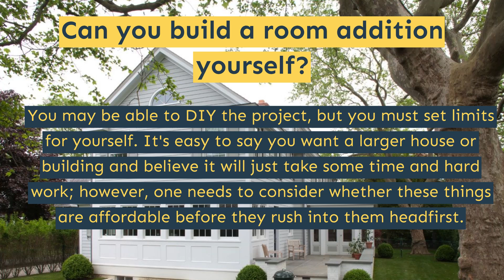Room Addition in West Hills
As a specialized company, we will assure you that the new space will be as you have dreamed and we will provide you with the best materials for a quality and safe structure, a room addition can bring out the best in your house. Also, we have a supervision team to always ensure the quality of the work and that our customers are satisfied, do not hesitate to contact us, you can trust S.N Design Remodeling.

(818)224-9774